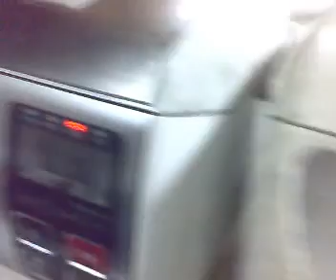trainee life in japan